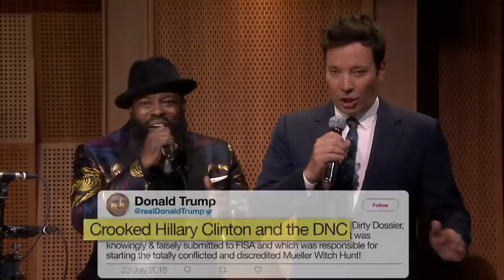Tweets with Beats: Trump on Secret Cohen Tapes and Collusion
Jimmy gets help from Tariq Trotter and The Roots to transform Donald Trump's Twitter rants from the week into a recap rap.